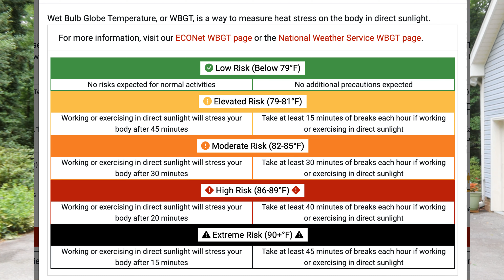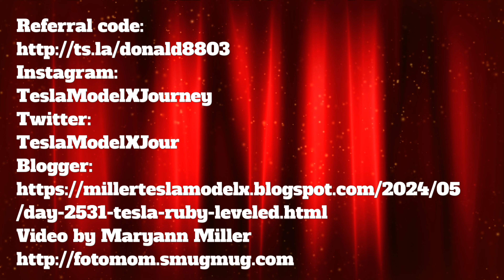Day 2531 Tesla Ruby Leveled